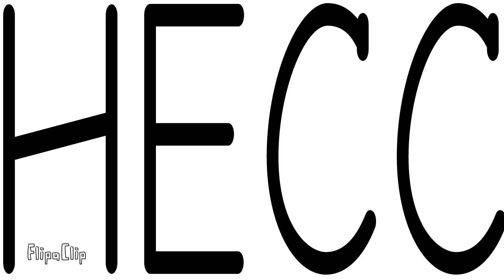Mmm (info- really important, please watch)